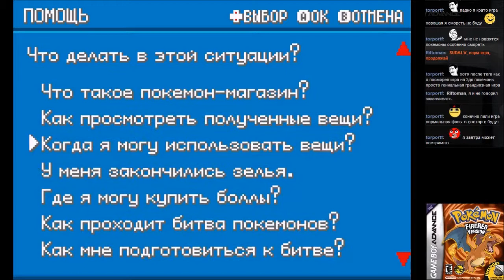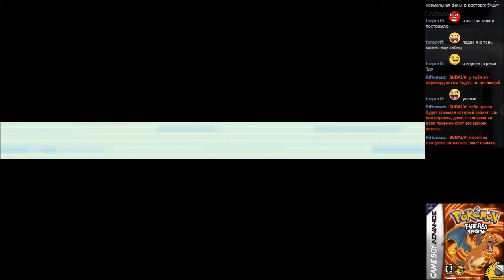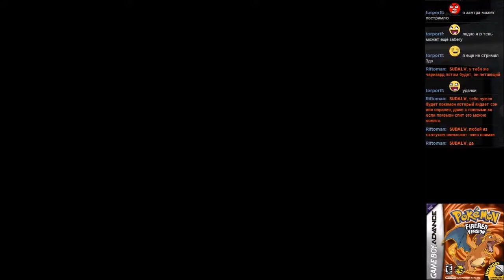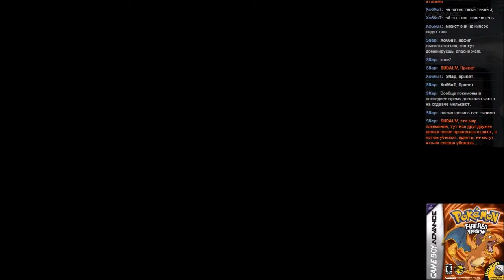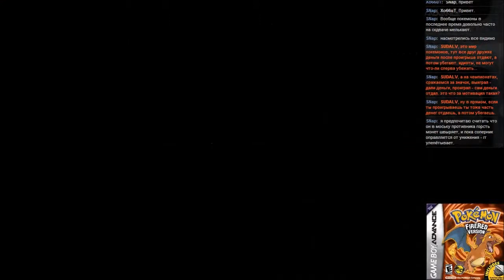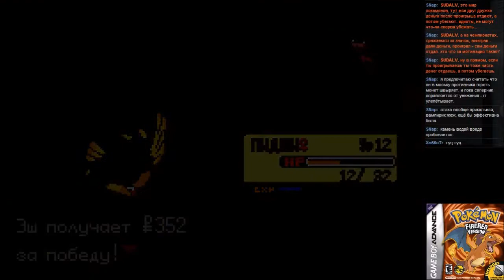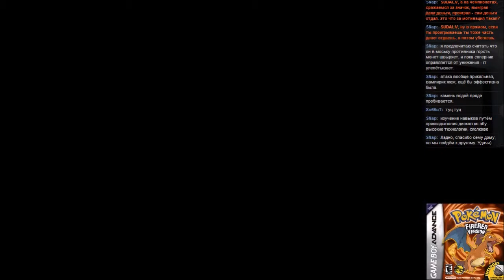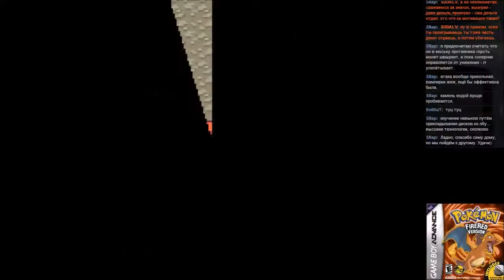#20 Pokemon Fire Red [GBA] часть 1